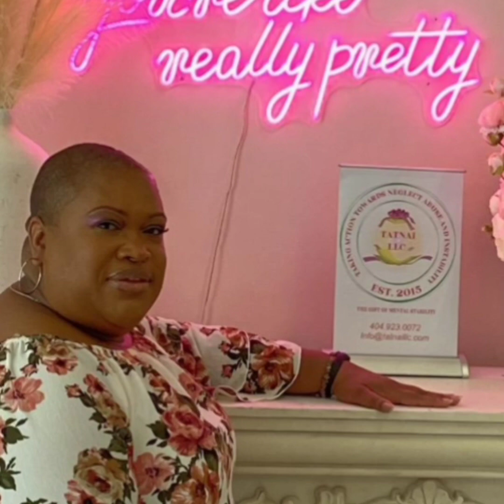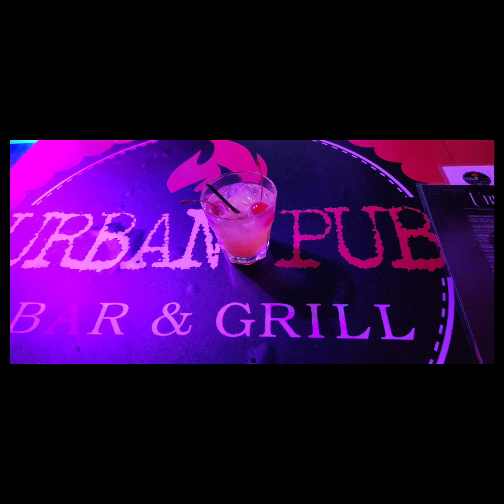Urban Pub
The Lotus Flower Experience 🌺

Ms. Tatnai Z. Whitehead M.Ed, MA, D.Div